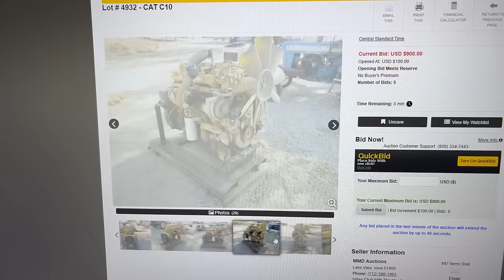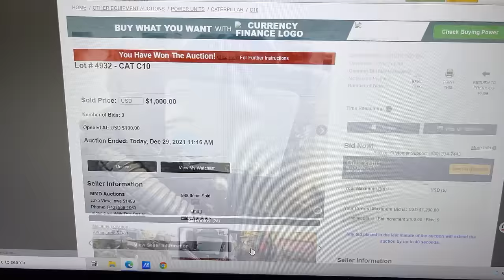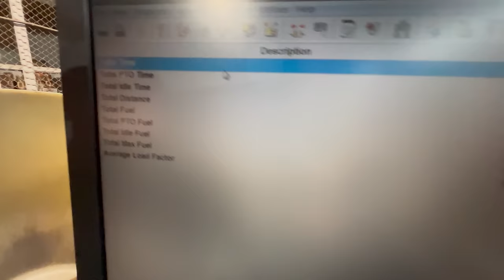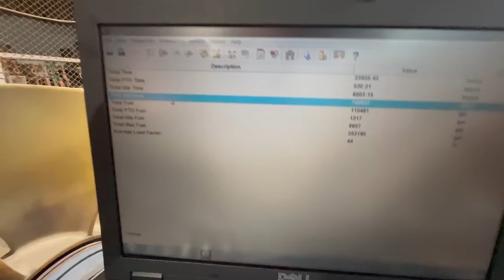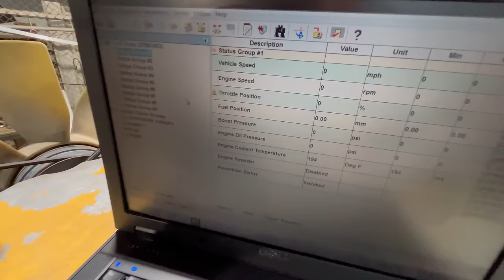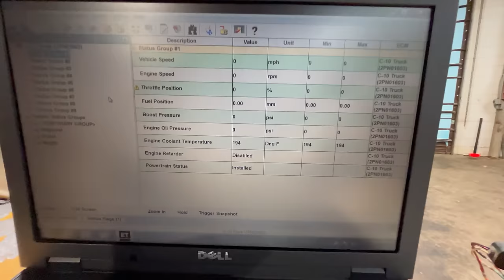Online Auction Buy - Caterpillar C-10 Diesel Engine - Will it Run or is it Junk?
Buying a Cat 10.3L diesel engine at an online auction and trying to get it running.

JAKE BRAKES ARE SOLD.